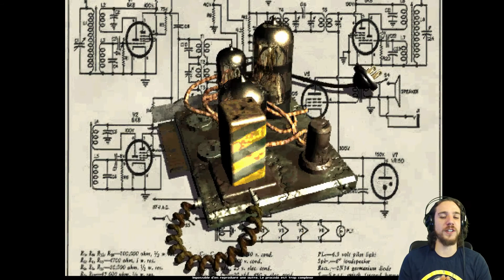RETROZHEBUTH - Fallout, on commence !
Salut les vieux gameurs !
Ce retour au source me fait masse plaisir, Fallout 1 & 2 resteront mes meilleurs RPG.
Love Feed and Nuke